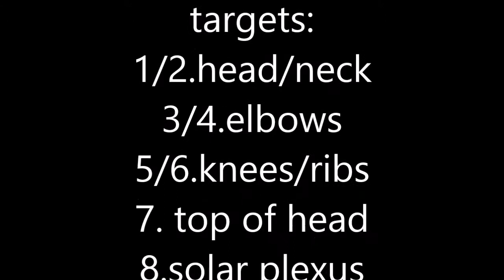Wing Chun Apocalypse Training, Baton 8 Count: Lethal & Non-Lethal Strikes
this is a basic 8 count: 1/2 head or neck, 3/4 elbow, 5/6 knee or ribs (depending on length of weapon), 7 top of head, 8 thrust to stomach or throat. (all targets have minor variations depending on several factors).

targeting the head, neck, or throat with anything is dangerous and could kill someone.